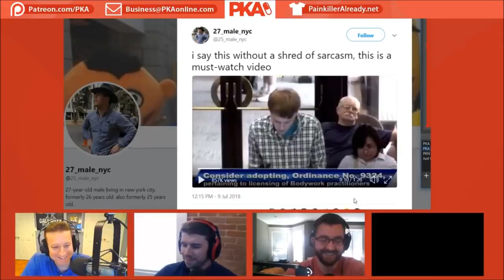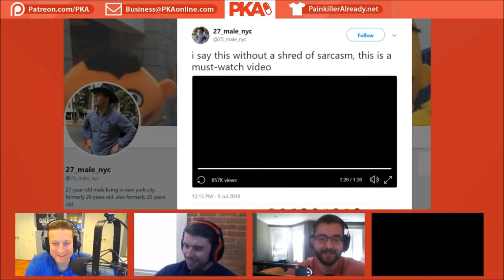PKA Watches Happy Ending Council Meeting | Best of PKA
The gals watch someone lay out the case for legalizing happy ending massage parlors. Do you really need a license to give a hand job?

Painkiller Already is a weekly podcast that has evolved from a 1 hour gaming talk show into a 4 hour marathon of banter between prominent YouTubers about any and all topics. PKA is an equal opportunity employer that has previously hired a physically disabled man. That role is now fulfilled by a mentally handicapped man for the past 6 years.